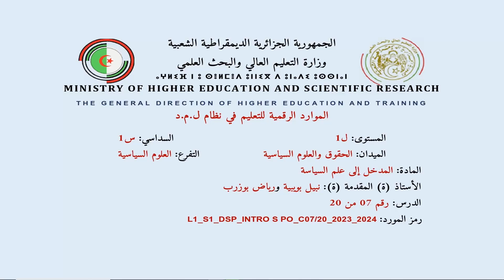محاضرات في مقياس مدخل إلى علم السياسة --- المحاضرة الرابعة (تابع): تحديد موضوع علم السياسة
جامعة جيجل - محمد الصديق بن يحي
كلية الحقوق والعلوم السياسية
قسم العلوم السياسية
الميدان : الحقوق و العلوم السياسية
التفرع : العلوم السياسية
المستوى : ل1
السداسي : س1
الأستاذ المقدم : نبيل بويبية و رياض بوزرب